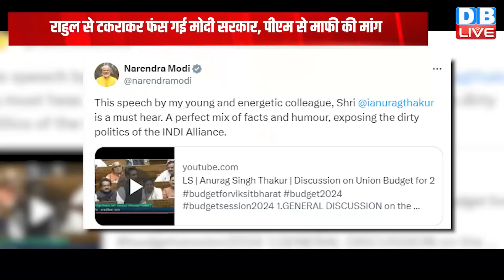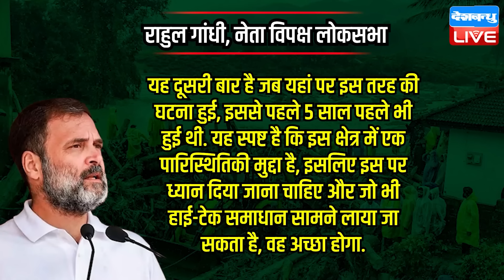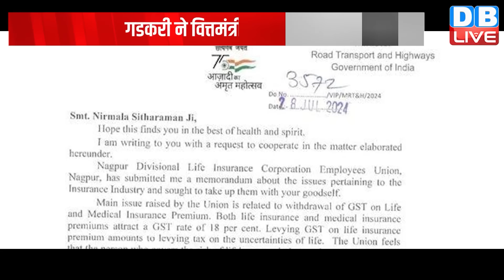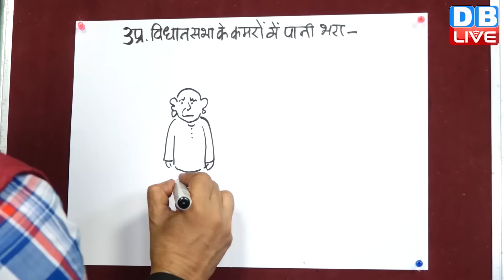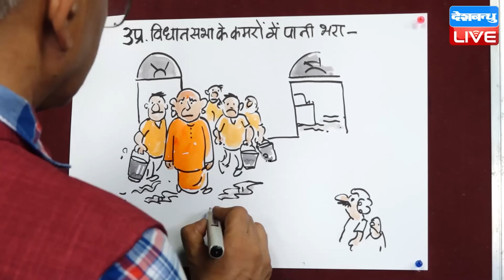din bhar ki khabar | news of the day, hindi news india | Rahul Bharat jodo nyay yatra News